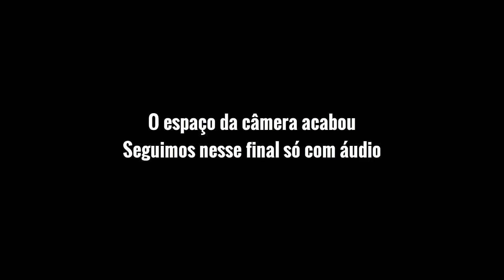Bate-papo com Casa da Mata: "II"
Batemos um papo com a banda Casa da Mata, que acabou de lançar seu segundo álbum